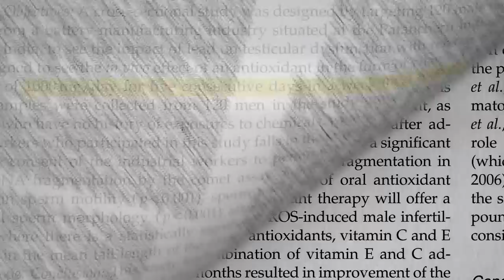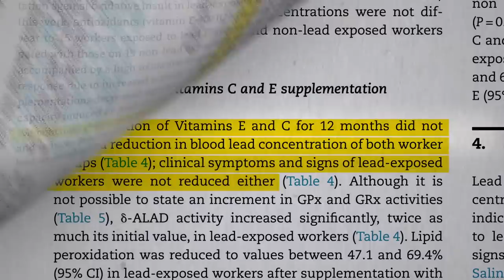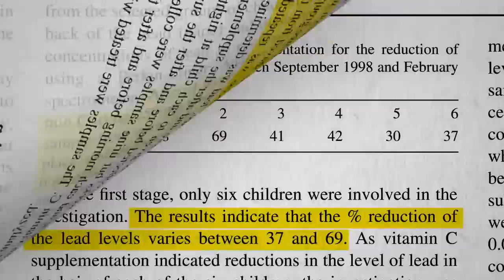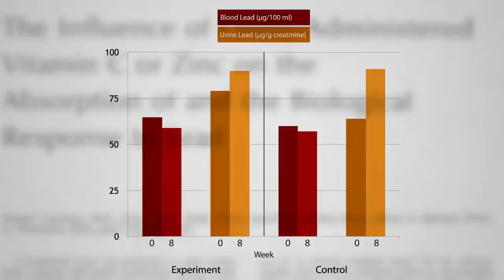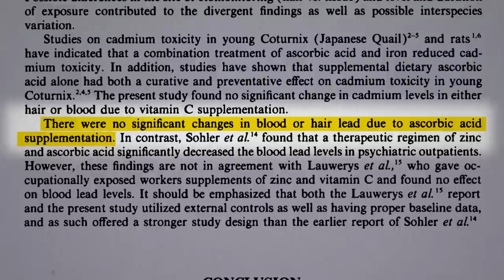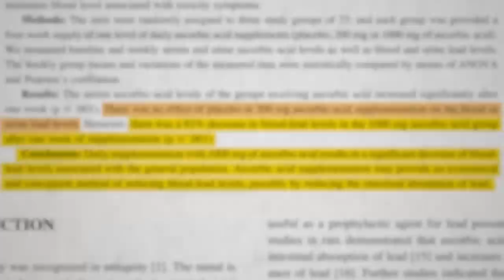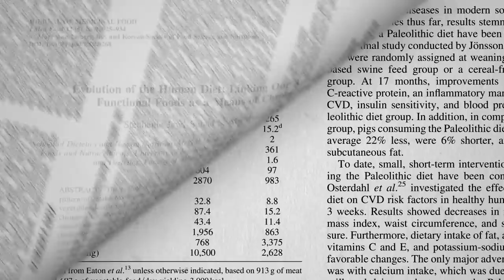Yellow Bell Peppers for Male Infertility and Lead Poisoning?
Daily supplementation with 1000mg of vitamin C was put to the test to see if it could improve male fertility and lower lead levels.

Lead series:
Phew! There it is, the 11th of my 11-part video series on lead. If you missed the first 10, here’s the list:
• How to Lower Lead Levels with Diet: Thiamine, Fiber, Iron, Fat, Fasting?
• How to Lower Lead Levels with Diet: Breakfast, Whole Grains, Milk, Tofu?

Note there is nothing special about yellow bell peppers (other than the extraordinary vitamin C content!). That was just my attempt to figure a way to imagine some doable way to get 1000mg of vitamin C in whole food form (easier than eating 10 oranges!). Though remember that Parkinson’s video? Peppers & Parkinson’s: The Benefits of Smoking without the Risks? So one would expect to get all the benefits of the 1000mg of vitamin C with benefits. Why not just take vitamin C supplements? See my video Do Vitamin C Supplements Prevent Colds but Cause Kidney Stones?

If hundreds of milligrams day of vitamin C sounds like a lot, check out What is the Optimal Vitamin C intake?

Then there’s the vitamin C and cancer series I did for anyone interested:
• The Role of Vitamin C in the Treatment of Terminal Cancer

And finally, more on male fertility here (but nothing like those crazy results in that Texas study):

Have a question about this video? and someone on the NutritionFacts.org team will try to answer it.

Image Credit: milanmarkovic / 123RF. Image has been modified.
Icons created by Jamison Wieser from the Noun Project.